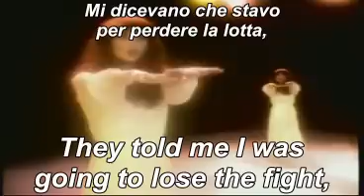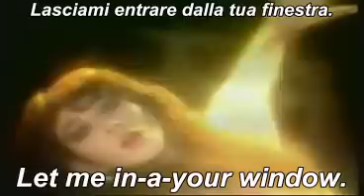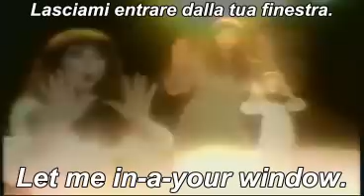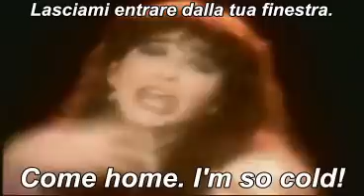Kate Bush Wuthering Heights Lyrics + traduzione